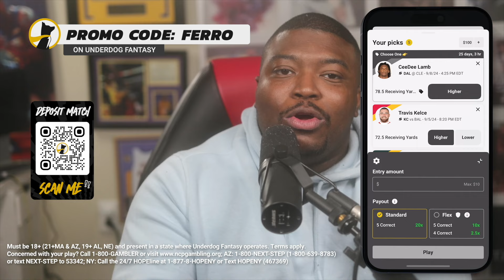Podziemski Throws UNREAL Dime Vs Grizzlies Since Ja Is Missing! Warriors Become West's Best!| FERRO